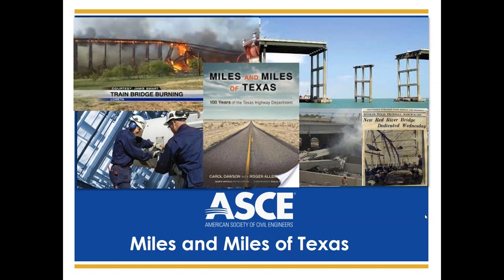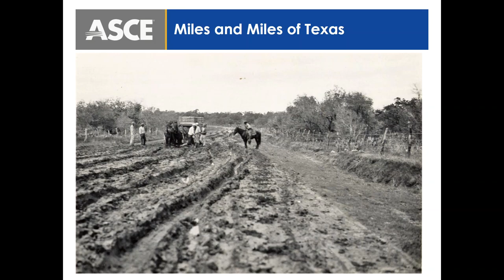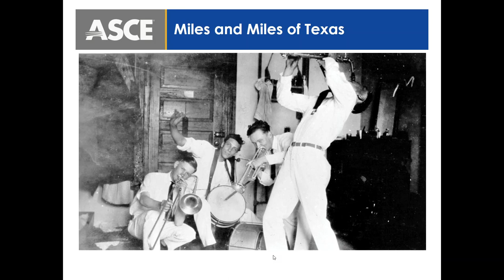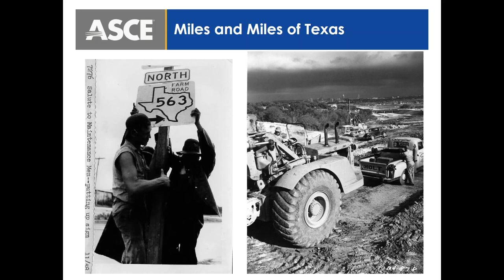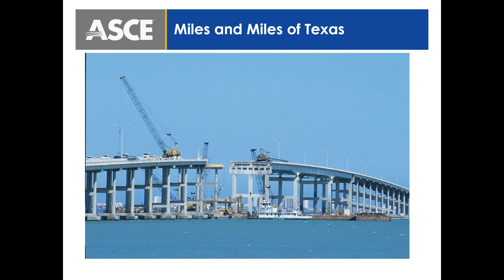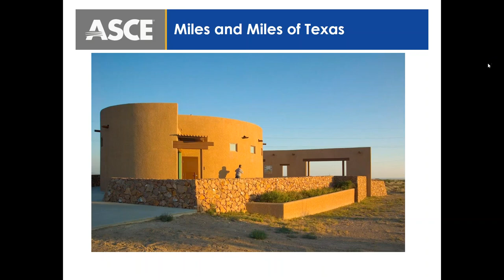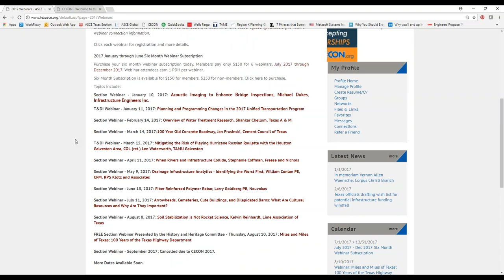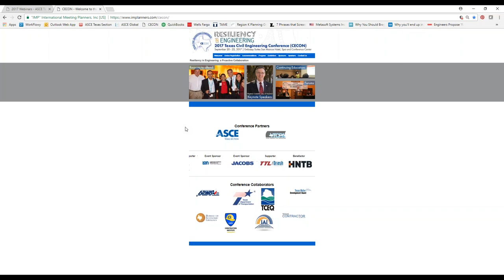Miles and Miles of Texas: 100 Years of the Texas Highway Department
On the eve of its centennial, Carol Dawson and Roger Allen Polson present almost 100 years of history and never-before-seen photographs that track the development of the Texas Highway Department. An agency originally created “to get the farmer out of the mud,” it has gone on to build the vast network of roads that now connects every corner of the state.

When the Texas Highway Department (now called the Texas Department of Transportation or TxDOT) was created in 1917, there were only about 200,000 cars in Texas traveling on fewer than a thousand miles of paved roads. Today, after 100 years of the Texas Highway Department, the state boasts over 80,000 miles of paved, state-maintained roads that accommodate more than 25 million vehicles.

The author Carol Dawson will guide us through some of the highlights of the book and attendees will be able to ask questions.